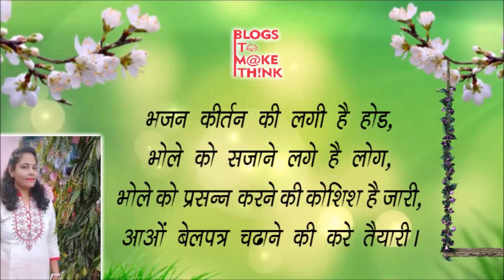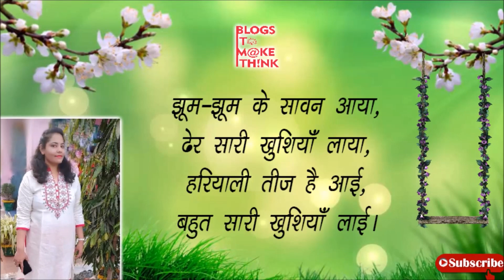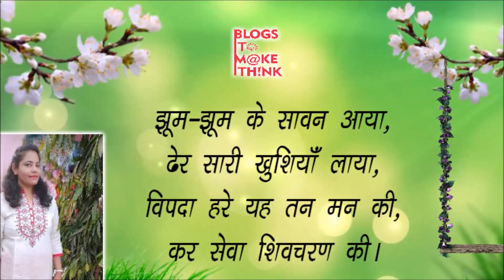झूम झूम के सावन आया | Poem by Radhika Khandelwal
Radhika Khandelwal  के द्वारा लिखी गई कविता की एक सुंदर प्रस्तुति जिसका नाम है "झूम झूम के सावन आया "।